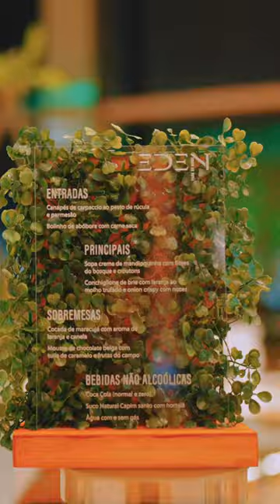Uma experiência extraordinária na cidade do futuro!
Uma assembleia que se tornou uma experiência extraordinária.

No Eden Park By Dror, a perfeita fusão entre tecnologia, natureza e inovação estão em cada detalhe. É possível sentir que existe um novo universo antes mesmo de entrar pelos portões. E nosso clientes puderam sentir cada uma dessas sensações.

Nada melhor que um happy Hour para simbolizar esse primeiro encontro de quem vai viver na cidade do futuro.